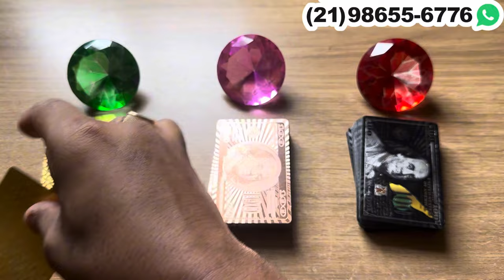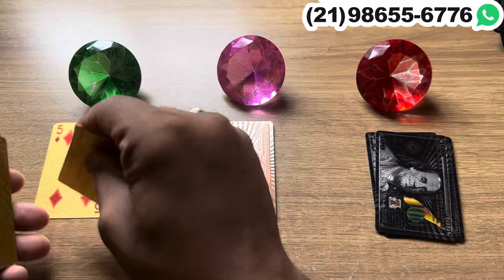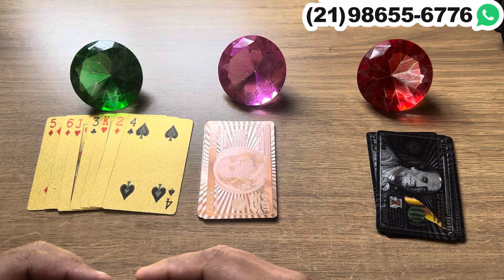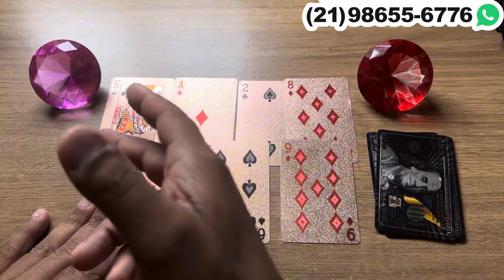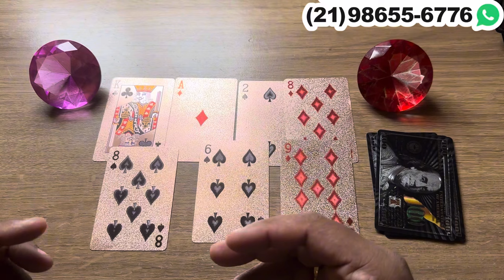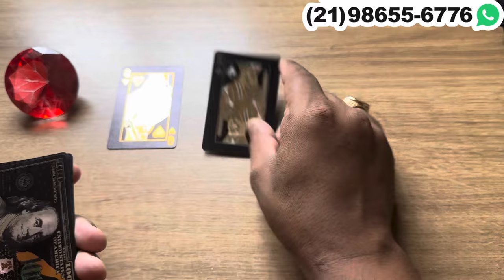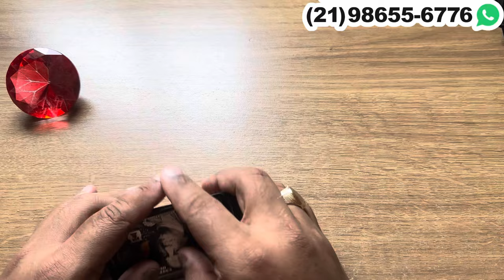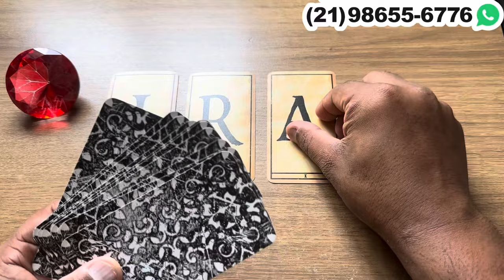ESSA PESSOA SENTE CIÚME DE VOCÊ... + LETRA INICIAL! | Tarot Responde 💘